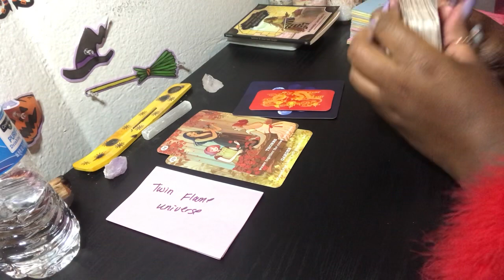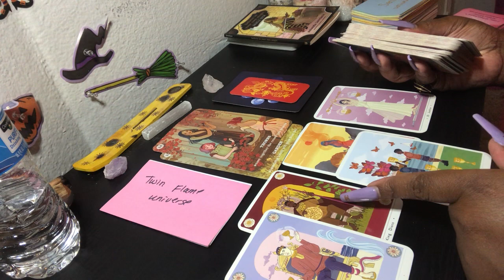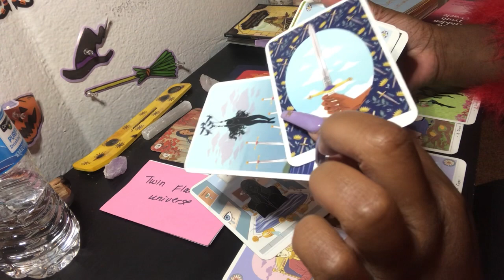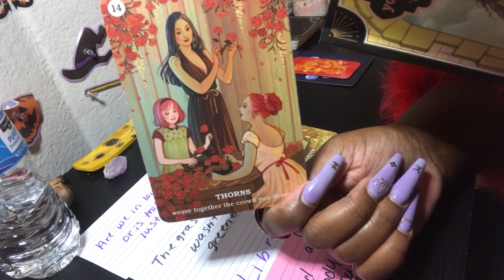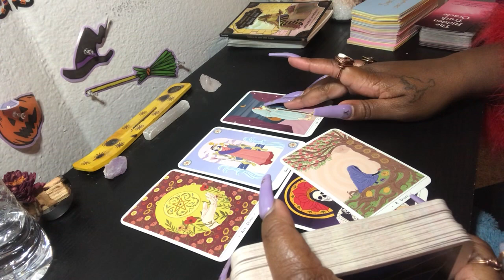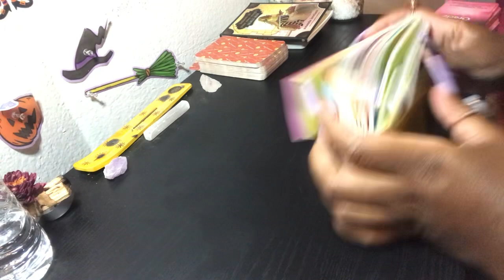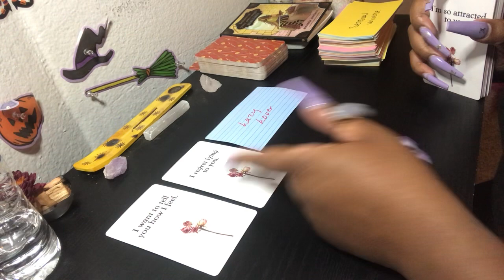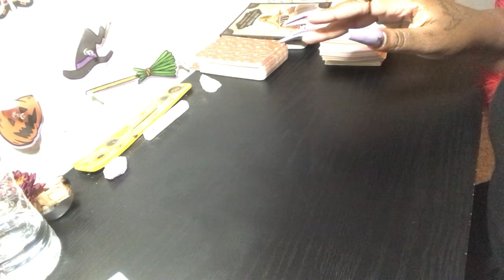Leo ❤️ Big D🍆 Energy ✨ |🔮Tarot Love Reading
Where I talk about my “Twin Flame Journey” ~ Self Love Journey ~ Becoming a Lightworker ~ AND MORE!🌹🌹

*To donate out of love AT YOUR OWN DISCRETION, methods of payment links are in  description box***